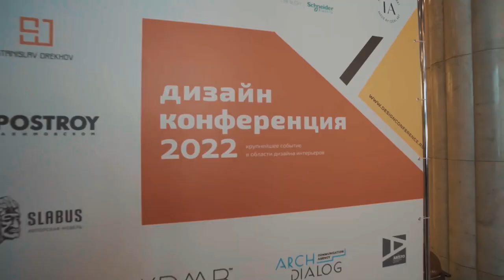Программа для дизайнеров Mr Doors и Станислав Орехов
1. После заполнения анкеты с вами свяжется Вероника, представитель компании Mr Doors, проверит данные и вы получите доступ к курсу и попадете в закрытую группу, где будут ответы на вопросы по вашему финансовому развитию в качестве дизайнера.

2. Если у вас есть проект на просчет для MR Doors, присылайте его Веронике и получайте бонус от меня, второй курс по построению собственного пути в дизайне до 1 млн рублей прибыли.

3. Вы получите коммерческое предложение от компании Mr Doors, если клиент купит, то вы получите денежный бонус от Mr Doors и дополнительно курс Станислава Орехова по комплектации интерьера стоимостью 50 000 рублей.

Количество бесплатных доступов ограничено (125 комплектов).